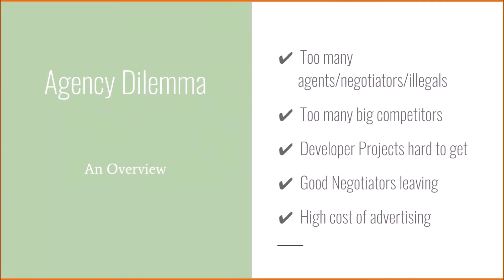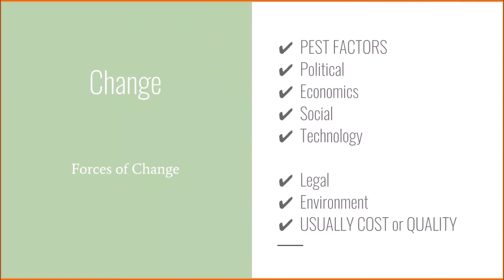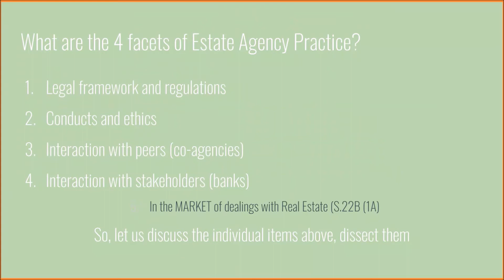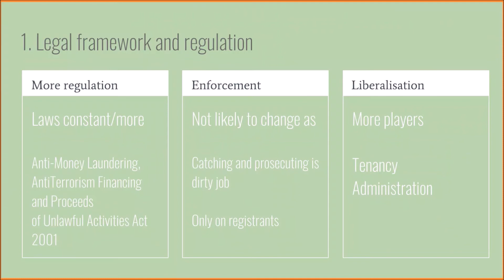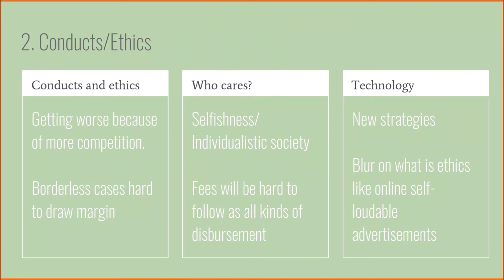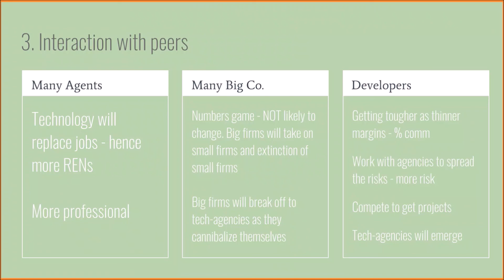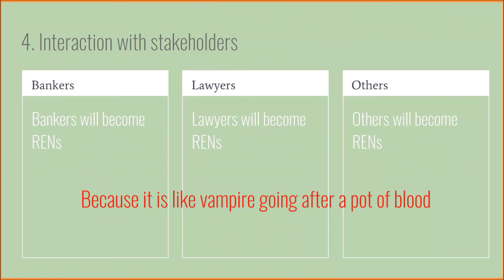Consortium Part1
This is Part 1 of "Consortium Proposal" - a direction of how can forge synergy towards a regional listing platform for users to compare properties.

Listing platform for various businesses Geolinked together under network of service specialists in